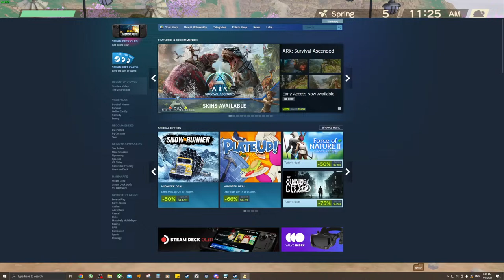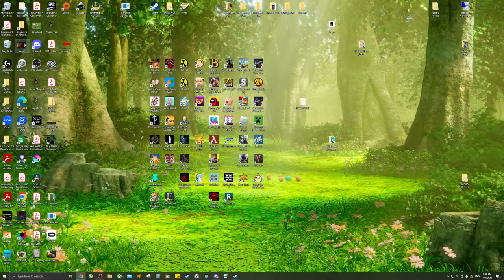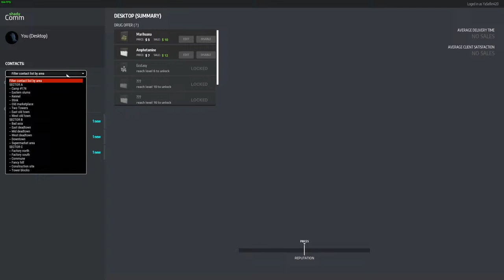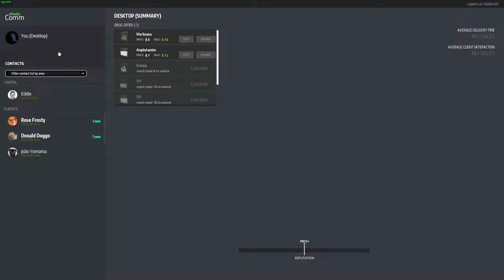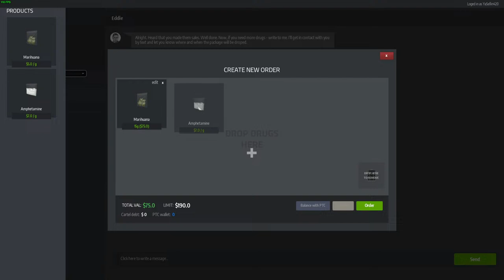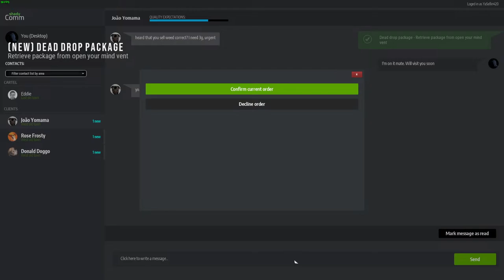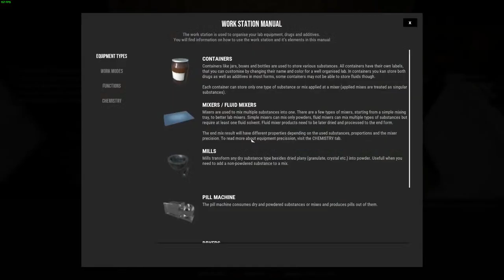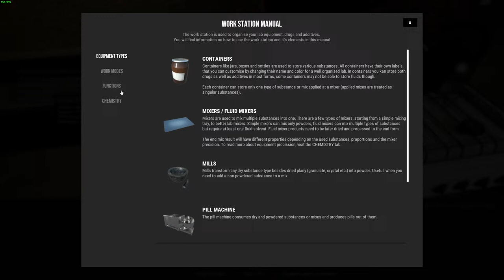Drug Dealer Sim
Growing the farm